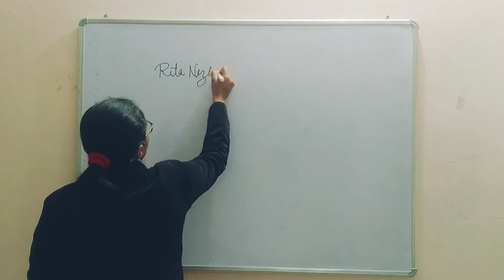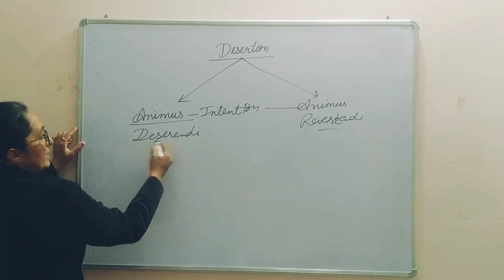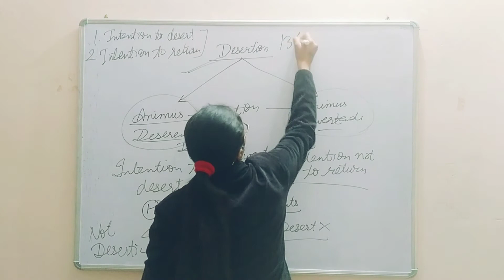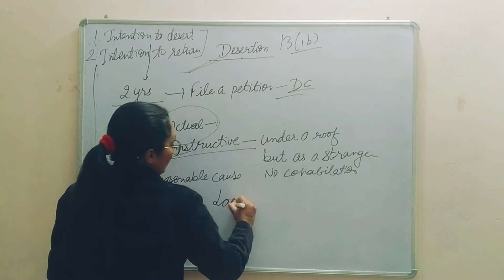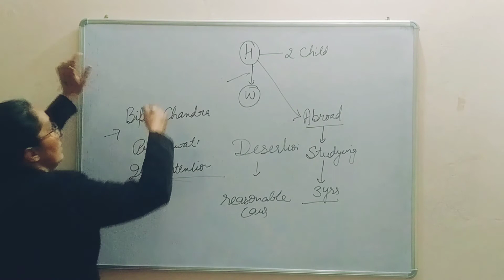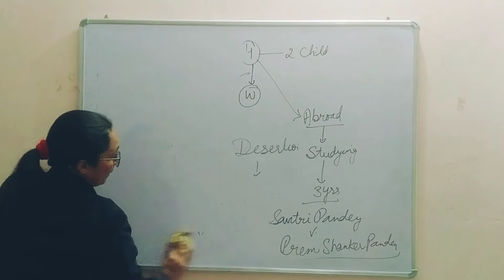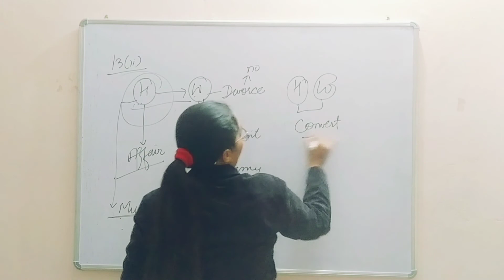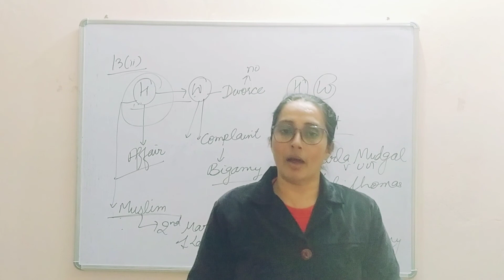Section 13 of Hindu Marriage Act: Divorce(Part 3)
What We Offer:
1. Free Coaching for Law Aspirants:

Empower your legal journey with Legal Gyan—where knowledge meets ambition! Law Scholars and Legal Issues is a legal platform that focuses on legal informations and opinions to residents of India. The main object of this channel is to provide free coaching to law aspirants who want to compete judicial exam and UGC-NET EXAM. It also provides interpretations of Bare Acts and notes to law aspirants. It also provides professional guidance and dissertation assistance to law researchers.

In this video, Adv. Vanita has discussed Section 13 of the Hindu Marriage Act.